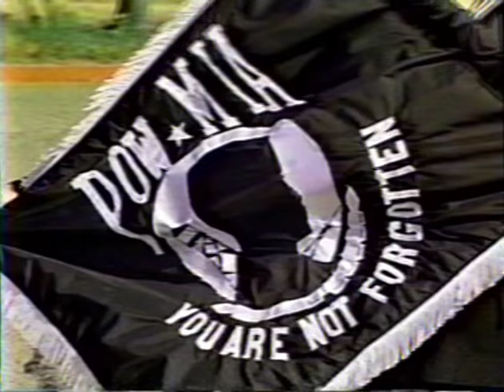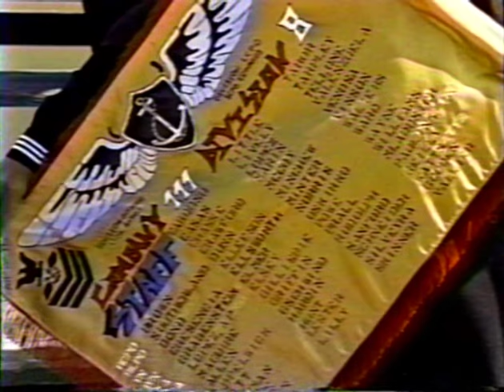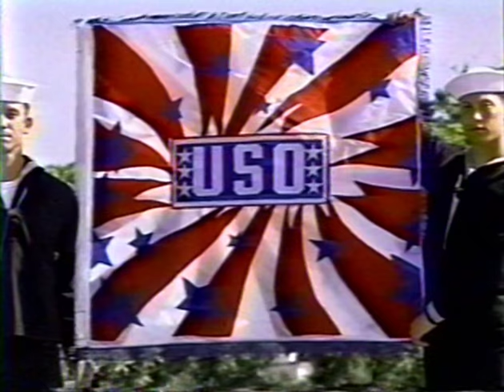Recruit Graduation - Naval Training Center, San Diego, CA - 7/2/1993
This special film captures all the excitement of Recruit Graduation at NTC San Diego.  From the Commanding Officer's greeting to full footage of the pass in review, this is a most special and proud event.  Relive the pageantry of the magnificent 50-state flag drill and the Navy Recruit Band.  From marching by the USS Recruit to that first liberty call, this is your visual keepsake of it all.